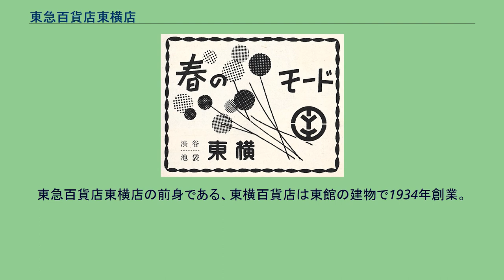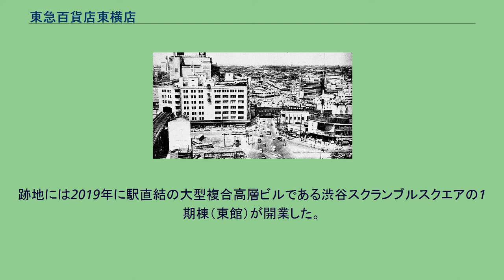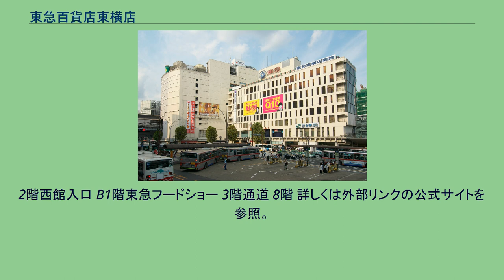東急百貨店東横店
東急百貨店東横店（とうきゅうひゃっかてんとうよこてん）は、東京都渋谷区渋谷にあった、株式会社東急百貨店が経営していた百貨店。
渋谷駅に直結しており、東京メトロ銀座線の線路が建物内を貫通していた。
渋谷エリアの大規模再開発に伴い、2020年3月31日をもって閉館した。
東館・西館・南館の3館で構成される。
東急百貨店東横店の前身である、東横百貨店は東館の建物で1934年創業。
1954年の増築（現:西館）、1970年の増築（現:南館）で東館・西館・南館の3館体制となる。
日本初のターミナルデパートである梅田駅（現・大阪梅田駅）の阪急百貨店に倣った関東初の私鉄ターミナルデパートであり、日本初の名店街である「東横のれん街」や、デパ地下ブームにつながる「東急フードショー」などの先進的な売り場づくりで幅広い顧客を獲得してきた。
なお、渋谷駅街区土地区画整理事業のため、東館は2013年3月31日で営業を終了し、その後解体工事に入った。
跡地には2019年に駅直結の大型複合高層ビルである渋谷スクランブルスクエアの1期棟（東館）が開業した。
これにともない売り場は西館と南館に集約され、また、東館1階にあった「東横のれん街」は渋谷マークシティ EAST MALL 地下1階へ移設された（2013年4月4日開業）。
さらに2020年3月31日をもって西館・南館も営業を終了し完全閉店。
閉店後は「渋谷エキスポ」として同年9月13日までイベントなどに利用される予定であったが、新型コロナウイルス感染拡大防止の観点から「渋谷エキスポ」は中止が決まった。
その後、西館・南館ともに取り壊され、跡地には2027年に渋谷スクランブルスクエア2期棟（中央棟・西棟）が建設される計画である。
なお、地下1階の売場は引き続き営業継続される。
下記は2013年3月の東館閉店前のもの。
東横のれん街に関するカテゴリ: 東横劇場に関するカテゴリ: